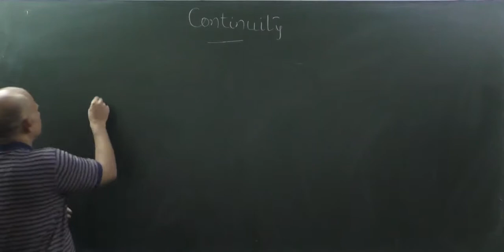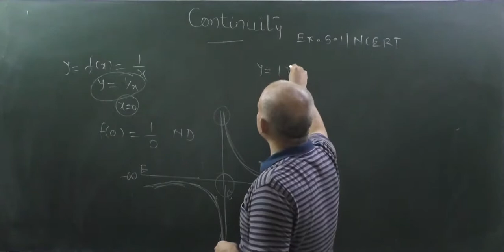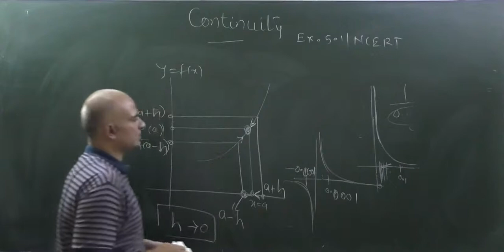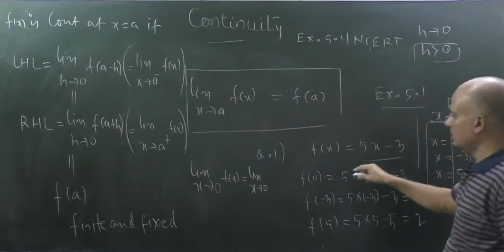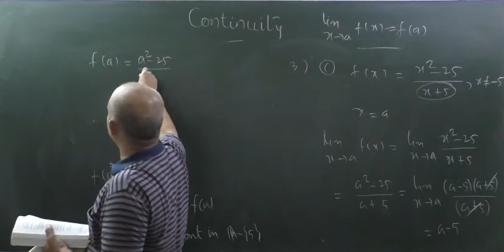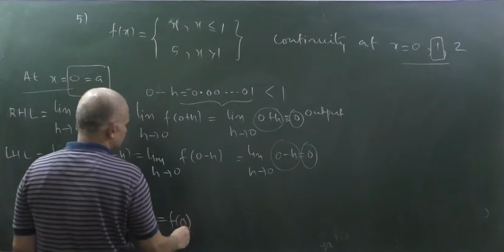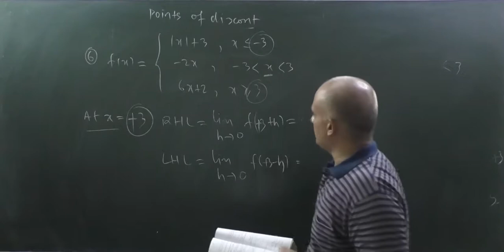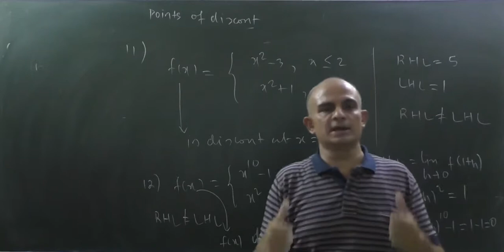DR RAKESH KUMAR TRIPATHI